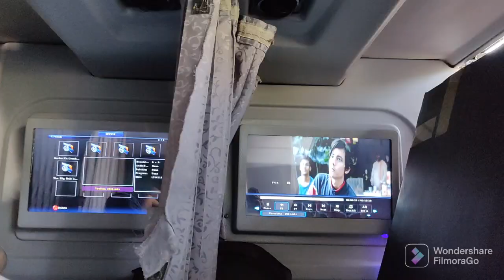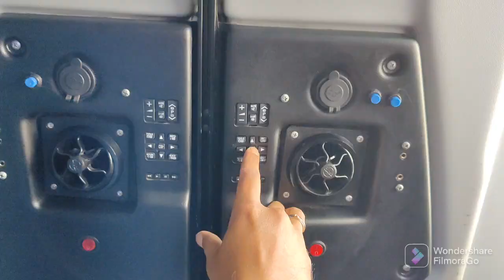यहां से start करना जरूरी 😱 अब कहा जा रहे है हम क्या बता सकते हो आप सब ये कोन सी जगह है ये काम हो गया